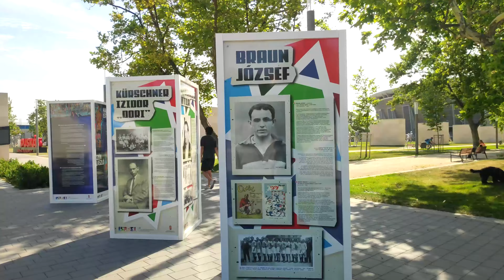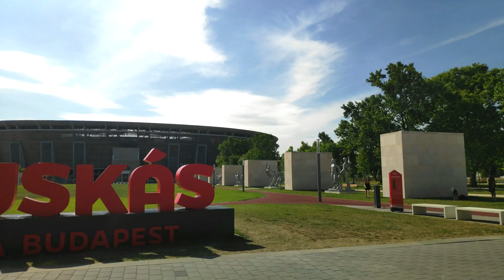E46 | Day 5 Europe Trip - Hungary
Negara seterusnya yang kami akan explore iaitu Hungary. Kami tak sempat nak survey tempat-tempat menarik yang boleh explore disini, tapi taksangka sebenarnya negara ni underrated. Banyak tempat yang boleh explore, dengan mata wang yang tidak tinggi macam negara-negara eropah yang lain. Nak tahu tempat mana je yang aku dan syafik pergi? Jom layan dulu video ni okay!